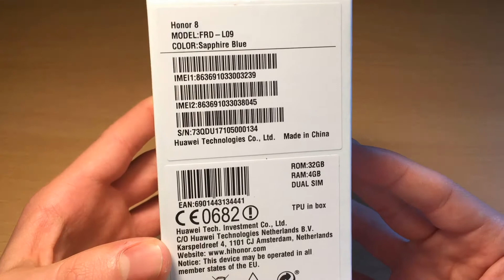Honor 8 (blue) Unboxing, Design + Close Look | FullHD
The most beautiful Phone out there today, in my opinion.